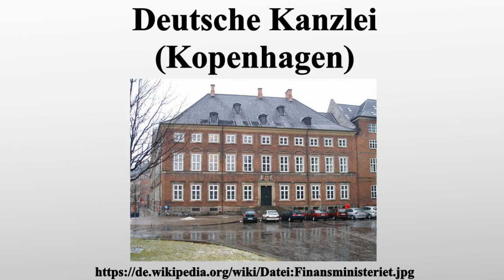Deutsche Kanzlei (Kopenhagen)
Vielen Dank für Ihre Unterstützung:

Die Deutsche Kanzlei war vom 17.bis 19.Jahrhundert die für die Herzogtümer Schleswig und Holstein zuständige Verwaltungsbehörde des Königreichs Dänemark mit Sitz in Kopenhagen.Der Begriff Deutsche Kanzlei erklärt sich über die von der Kanzlei verwendete deutsche Verwaltungssprache.

Bild-Copyright-Informationen
Urheber Info: Die Autorenschaft wurde nicht in einer maschinell lesbaren Form angegeben. Es wird EPO als Autor angenommen (basierend auf den Rechteinhaber-Angaben).